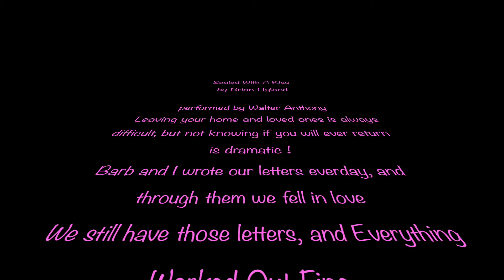Sealed With A Kiss (Brian Hyland)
Oldies/ Brian Hyland/ New/ Walter Anthony/ Valterius49/ Music